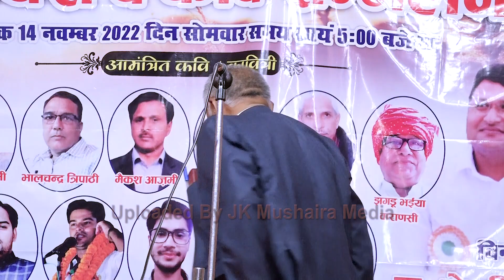Dr Ayyub Wafa Mushaira Kavi Sammelan Rainbow National School Bilariyaganj Azamgarh UP 14-11-2022 JKM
Dr Ayyub Wafa Mushaira Kavi Sammelan Rainbow National School Bilariyaganj Azamgarh UP 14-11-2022
Nazim e Mushaira: Rajab Ali Sherwani
Sadarat: Hari Prasad Dubey Ji
Convenor e Mushaira: Dr. Ayyub Wafa
Vice Convenor: Dr. J P Pandey
Managed By: Rainbow National School
Venue:  Bilariyaganj Azamgarh UP